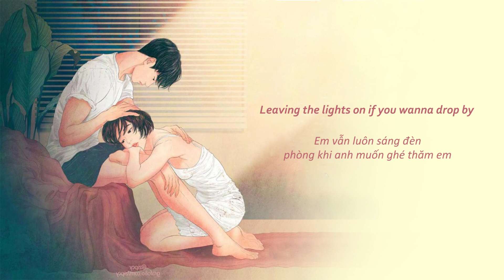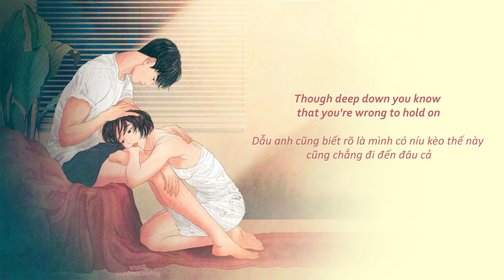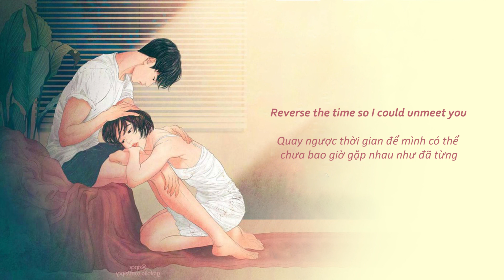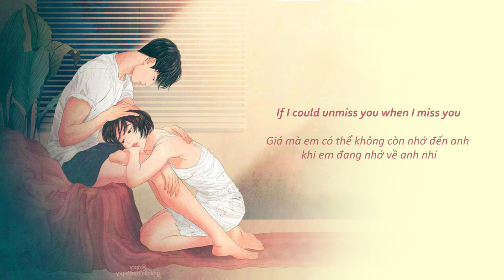Vietsub | Unmiss You - Clara Mae | Lyrics Video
Vietsub | Unmiss You - Clara Mae | Lyrics:

[Verse 1]
Leaving the lights on if you wanna drop by
Even my phone's on if you feel like calling me later tonight
Keeping the bed warm, I do
Though it's wrong to hold on

[Pre-Chorus]
I try to come up with a hundred of reasons not to
Leading you back to my heart just by thinking of you
But you keep coming over
Though deep down you know that you're wrong to hold on

[Chorus]
I wish I could unmiss you
Reverse the time so I could unmeet you
It would have made it so much easier, easier
If I could unmiss you when I miss you
And you could unmiss me too

[Verse 2]
Only say good things in front of our friends
I don't wanna talk shit 'cause what if we wanted to try us again
Telling them nothing about you 'cause it's wrong
And I should be stronger by now, I

[Chorus]
I wish you could undo (Undo)
All of the things that made me fall for you (Fall for you)

[Bridge]
Ooh, I wish I could undo you
Ooh, I wish I never met you
(Ooh I, ooh I)
That we never met
And I could just forget

[Chorus]
And you could unmiss me too (Unmiss me too)
It would have made it so much easier, easier (Unmiss me)

Clara Mae - chủ nhân hit I'm Not Her ra mắt ca khúc mới mang tên Unmiss You.